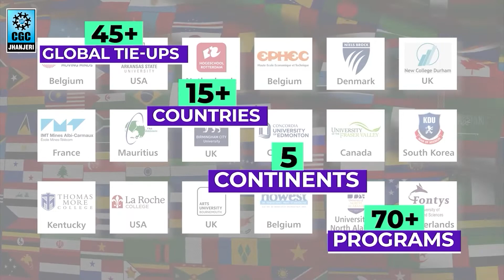B Com Admissions Open 2022 - CGC Jhanjeri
Pursue a Hons. degree in Bachelor of Commerce at CGC-J with comprehensive understanding of the area of Finance, Accounting, Law, Taxation and build a strong foundation for your future career.

So, what else you’ve been waiting for?

Admissions open.